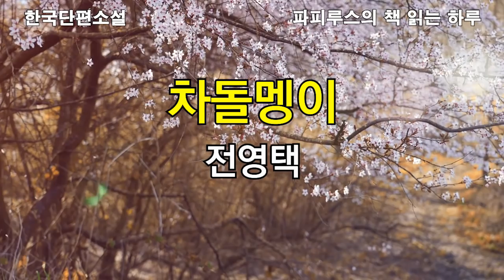하늘이 맺어준 두 사람의 맹세. "차돌멩이" 전영택 단편소설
00:00 책소개 및 인사말
02:12 본문읽기
44:24 감상평 및 맺음말